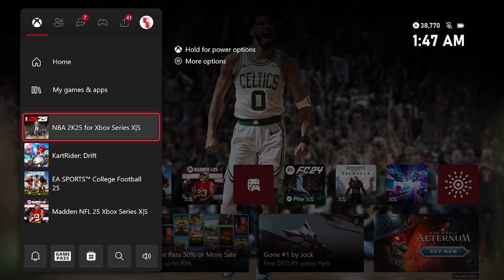NBA 2K25 FILLER: D.J. HAS A NEW FRIEND!!!